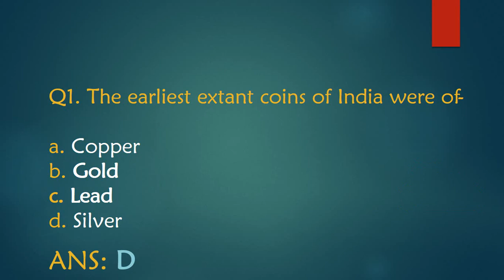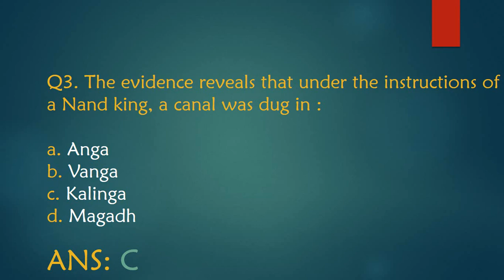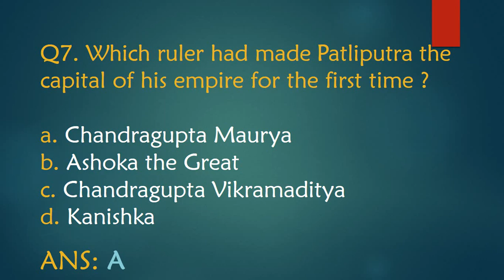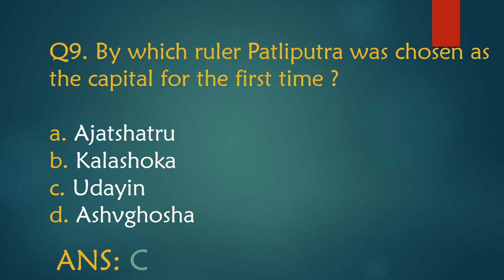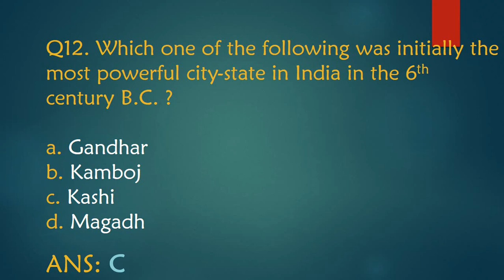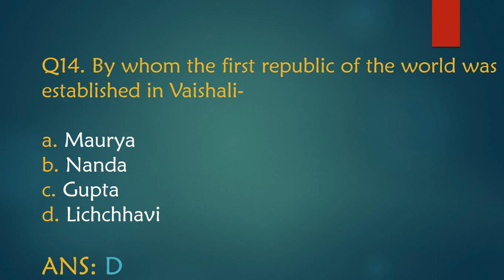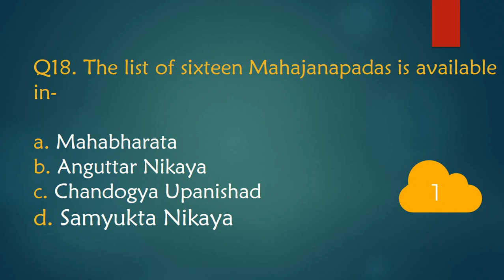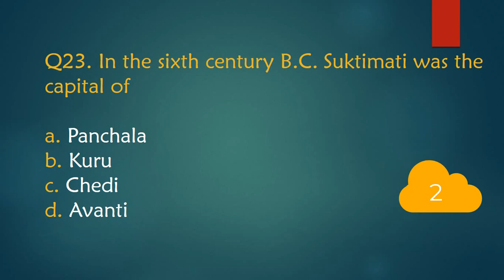ANCIENT HISTORY || GHATNA CHAKRA HISTORY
In this video we will discuss about CHAPTER -7, SET-1 (ANCIENT HISTORY -25 MCQs) of  GHATNA CHAKRA HISTORY PREVIEW, .
This will be helpful for students who are preparing for govt. exams. like UPSC,STATE PSCs, UPSSSC,SSC,BANK,RAILWAYS,CDS,NDA as well as class 12th students.
More info. will be provided in the next coming videos. Plz write in comments if u want to know some info. other than provided above.